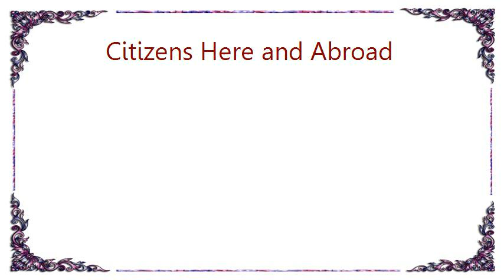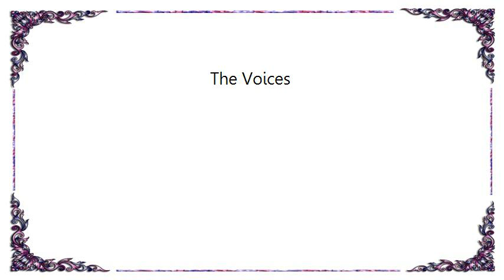Citizens Here and Abroad - The Voices Lyrics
[Lyrics Citizens Here and Abroad - The Voices]
Take each day one at a time and listen to the voices you recognize and weigh each reason for changing your mind or doing nothing of the kind.

Jealousy is stronger than wine. Keep drinking.
Awake in the dead of the night planning every day for the rest of my life.

I liked you best when you were mine.
The weekends, we lost, track of our time.
An excuse became more of a sign, a dead end.
Park the car and turn off the lights.

I go. We go. You go. We go.